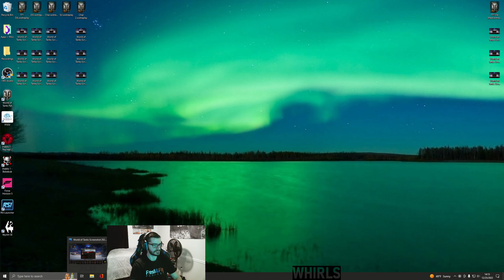World of Tanks | Another Mastery on Pearl River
Every thumbs up means the video is more likely to be recommended and I only make these videos to help others out! If you have any tank recommendations, please let me know!

Whirls (NA Server)
Mon-Fri (CST) I am usually on between 11am and 1pm, then again between 11:30pm and 1am. I play at random times throughout the weekend but I will almost always be in my clan leader SteelGutsinTN's Sunday stream on Twitch from approximately 1pm-5pm (CST). If you ever see me in game, please say hello!

PC Specs:
GPU: RTX 3070Ti
CPU: I5 10600K
Display: 1440p @ 144Hz